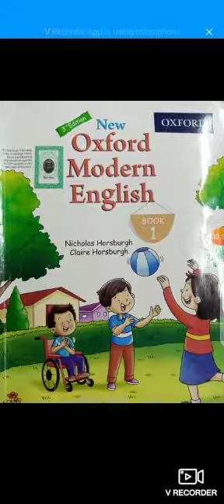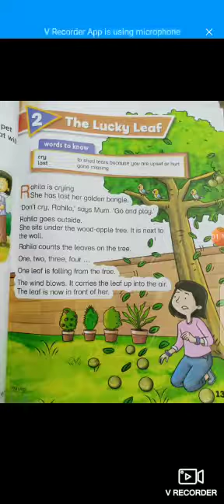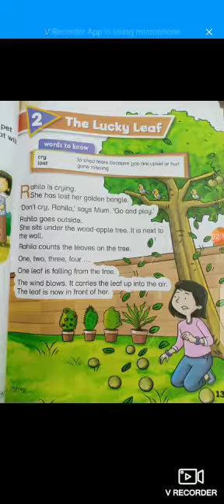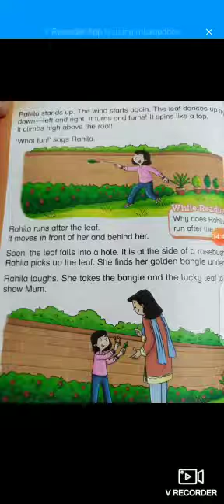ENGLISH | CLASS 1